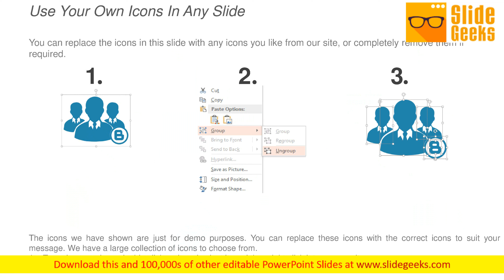Roadmap Free Powerpoint Slide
Looking for a free roadmap PowerPoint template? Here is a roadmap design that is professionally designed and fully editable. Map out your company history, company’s milestones, or project roadmap with this zigzag roadmap and milestone markers. Add your text in the placeholders, change the font and colors to suit your branding requirements. Project managers can use this free PowerPoint template to list out the key phases of the project. Sales and marketing professionals can use this diagram in their pitch decks to describe company’s evolution. The growth and development of any activity or process can easily be mapped out with this free design. Lock on to your goals with our Roadmap Free PowerPoint Slide. Keep yourself firmly focused on achieving the aim.